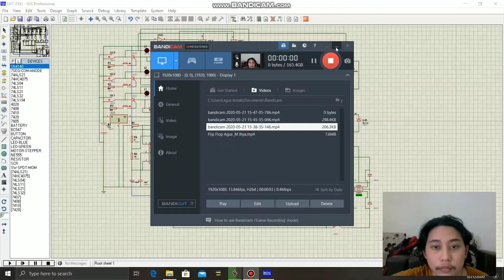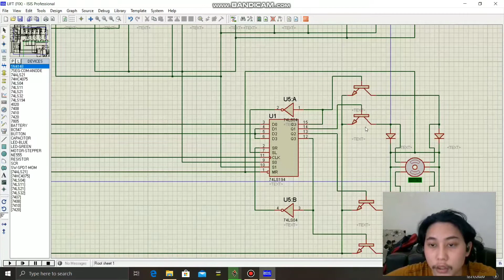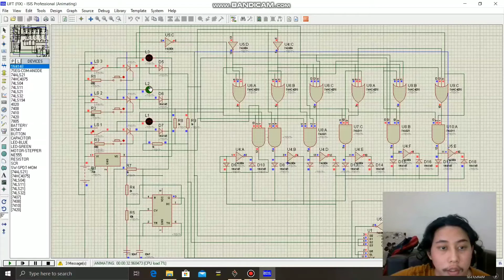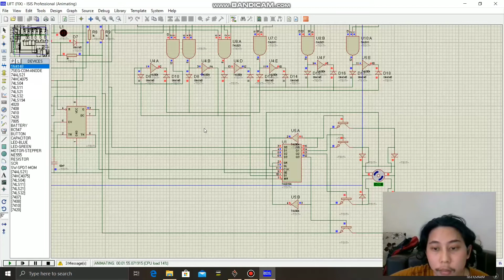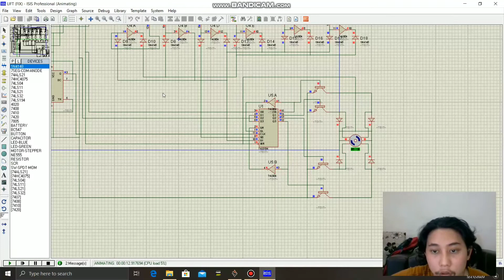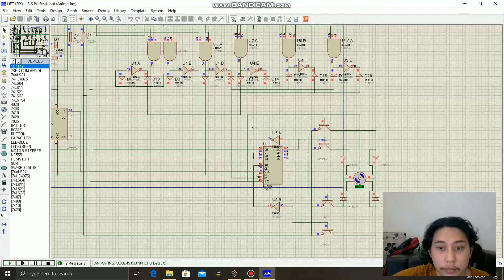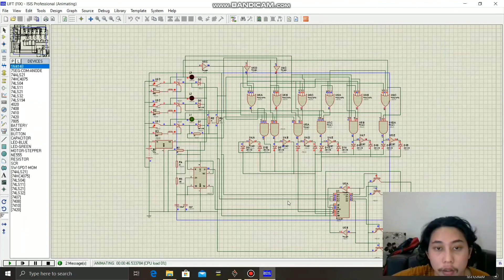RANGKAIAN SYSTEM LIFT 3 LANTAI (TANPA RELAY)